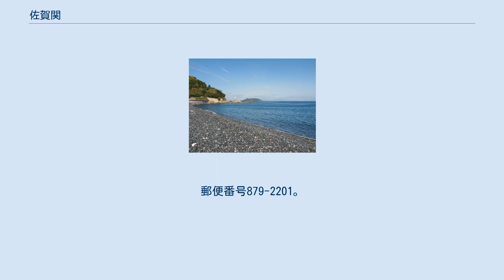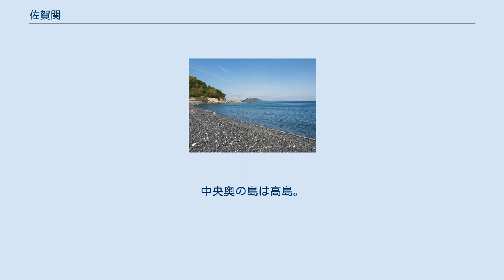佐賀関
大分市の町・字
日本 」 大分県 」 大分市 」 佐賀関 佐賀関（さがのせき）は、大分県大分市の大字。
旧北海部郡佐賀関町時代の大字名は関であったが、大分市との合併後の2006年4月1日に現在の大字名に改称した。
2014年7月31日現在の人口は3,211人。
大分市内の地区の区分では、佐賀関地区に属する。
 旧北海部郡佐賀関町のうちで、佐賀関半島の先端から、半島のくびれた部分に位置する佐賀関港付近にかけての区域である。
字域の南方では白木、西方では志生木にそれぞれ隣接しており、北方では別府湾、南東方では臼杵湾に面する。
また、半島の先端部は豊予海峡に面する。
 200mの巨大煙突を持つ銅製錬業のパンパシフィック・カッパー(PPC)（日本鉱業→日鉱金属→日鉱製錬）佐賀関製錬所のある佐賀関港と関あじ・関さばをはじめとした高品質な水産品の水揚げ港である佐賀関漁港とを中心とする地区であり、古くから旧佐賀関町の中心部として栄えた。
 また、佐賀関港と四国・佐田岬の三崎港の間には、国道九四フェリーが就航している。
大分市中心部方面からのアクセス道である国道197号は、かつては曲がりくねった見通しの悪い一本道であったが、古宮〜小志生木バイパスの開通等により改良が進んでいる。
かつては、旧国道197号と並行するように、日本鉱業佐賀関鉄道も運行されていた。
 近年では、旧佐賀関町のうち半島の先端に近い佐賀関地区よりも、付け根に近いJR九州幸崎駅近辺の神崎地区の方が宅地開発により急速に活性化している。
 佐賀関は、中世においては、1364年（貞治3年）に大友氏第8代当主大友氏時により大友氏の直轄領に組み込まれ、遅くとも15世紀前半には大友氏の水軍の中核であった若林氏の知行地となった。
大友氏第22代当主大友義統は1588年（天正16年）に11箇条から成る佐賀関法度を発給し、佐賀関の町立や度量衡等について定めている。
中世には、現在の佐賀関港は上浦又は西浦、現在の佐賀関漁港は下浦又は南浦と呼ばれていた。
 大友氏改易後、近世においては佐賀関は熊本藩の飛地となった。
 近代には旧日本鉱業佐賀関製錬所（1916年操業開始）の企業城下町として栄え、特に高度経済成長期までは大分県内でも屈指の人口密度を誇る地域であった。
しかし、近年は若者離れによる高齢化・過疎化が著しく、2005年1月1日を以て大分市に編入合併した。
これにより「佐賀関」という地名は一旦は消滅したが、地域住民の熱意により2006年4月1日に旧町の中心部であった関地区の大字名が「関」から「佐賀関」に変更され復活した。
 黒ヶ浜。
中央奥の島は高島。